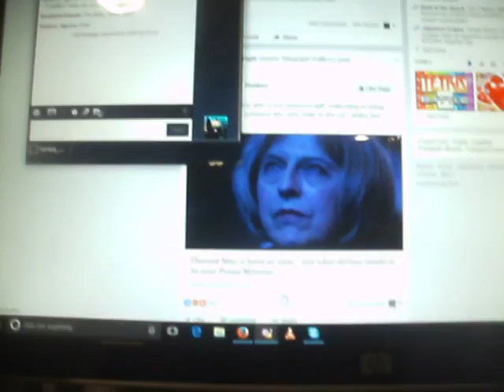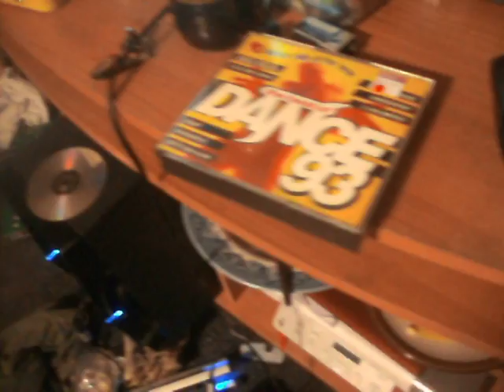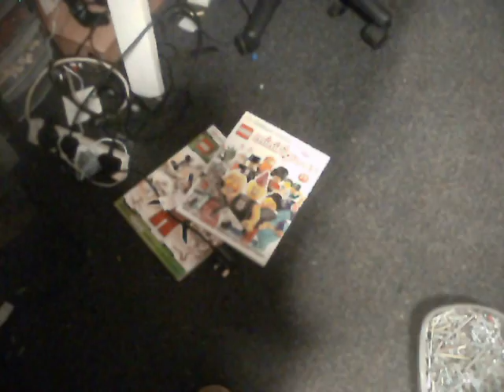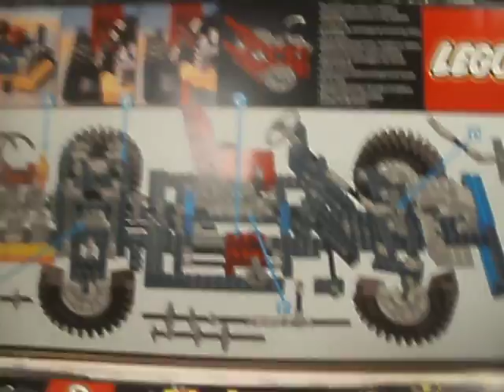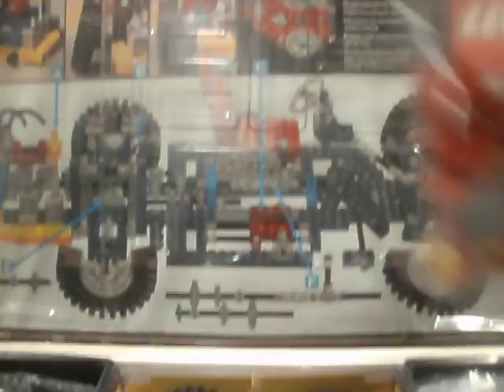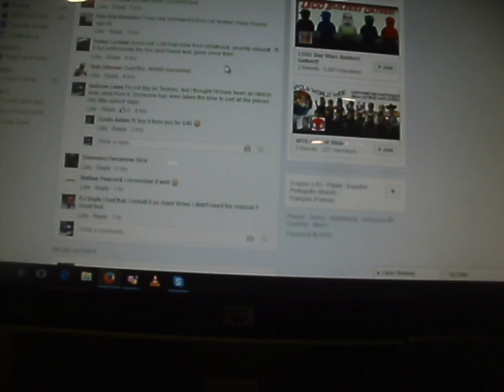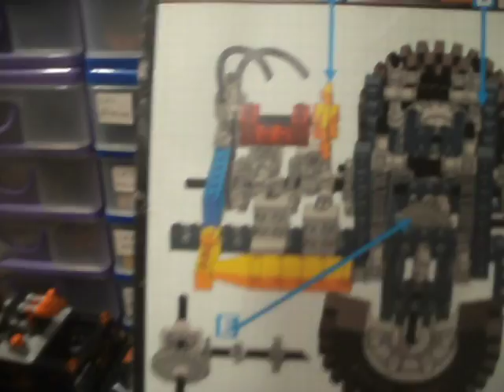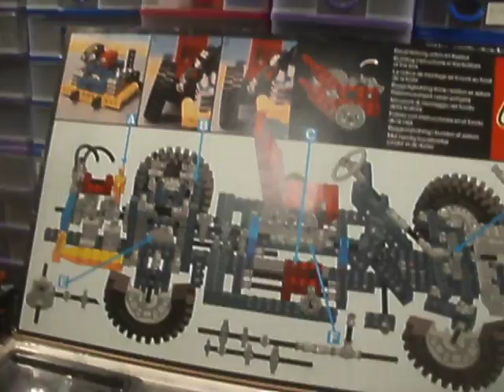Who Remembers Micro Machines?